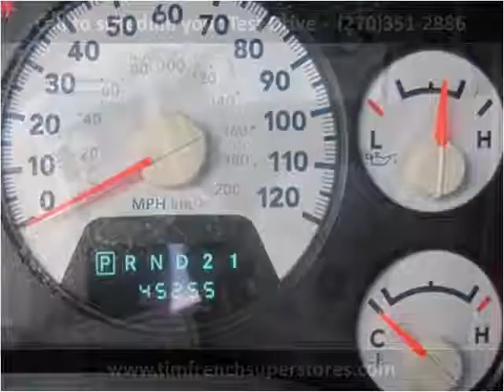2007 Dodge Ram 1500 Used Cars Radcliff KY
This 2007 Dodge Ram 1500 is available from Tim French Superstores LLC.